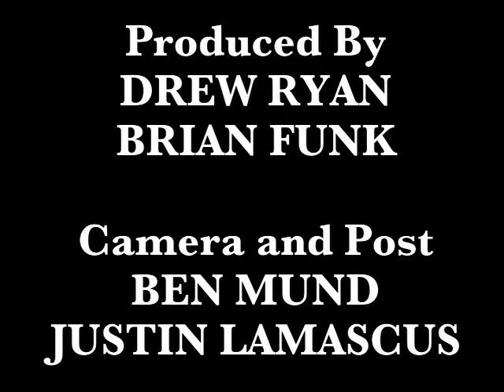Duane Betts & Pedro Arevalo perform "Rollin' On" 7-30-07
From the band Dickey Betts and Great Southern, Duane Betts and Pedro Arevalo perform an unreleased song from their upcoming album called "Rollin' On".  This is from the Green Room at the Cervantes Masterpiece Ballroom in Denver, CO on 7-30-07.